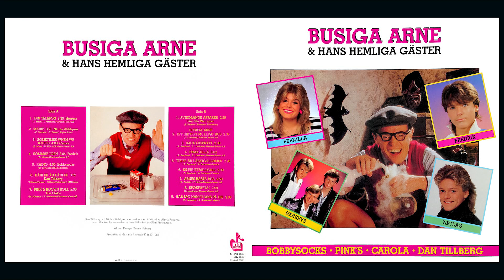Busiga Arne - Har Jag Nån Chans På Dej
Written-By – A. Berglund, Å. Strömmer